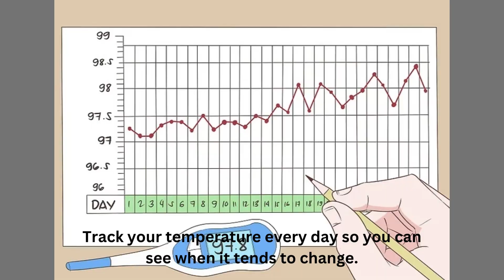How to Avoid Pregnancy Naturally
Tracking your body’s natural monthly rhythms is a great way to get in sync with your cycle and try to prevent pregnancy without using other forms of birth control. Often referred to as “natural family planning,” tracking your basal body temperature, vaginal mucus, and monthly cycle can be up to 99% effective when done correctly all together. If you have irregular periods, notice early signs of pregnancy, or have other issues, talk to your family doctor.